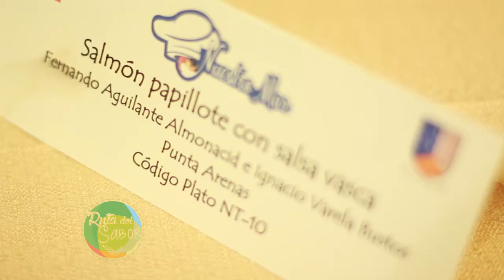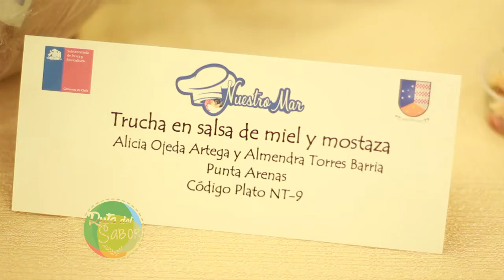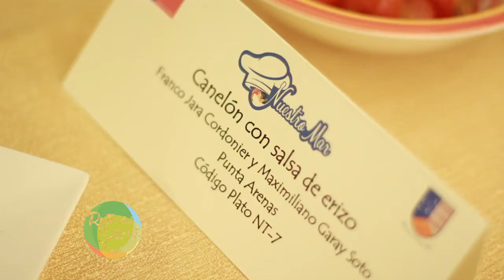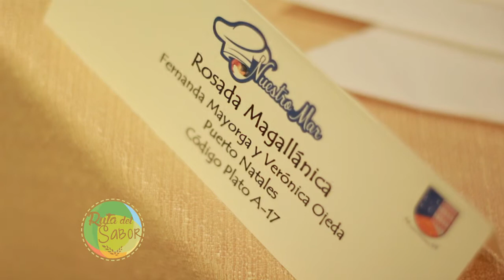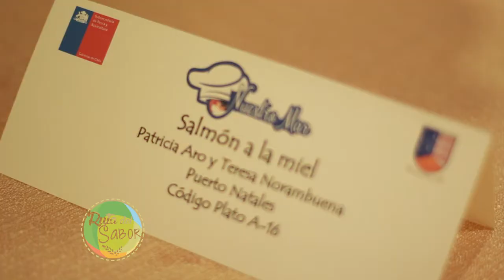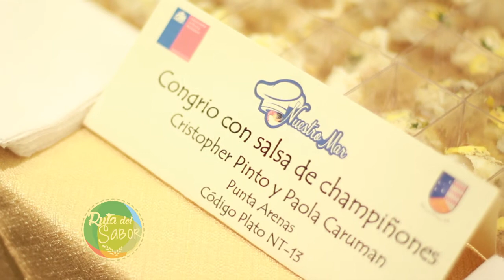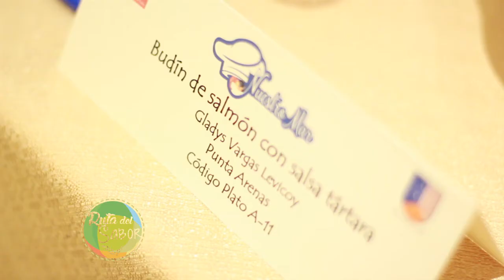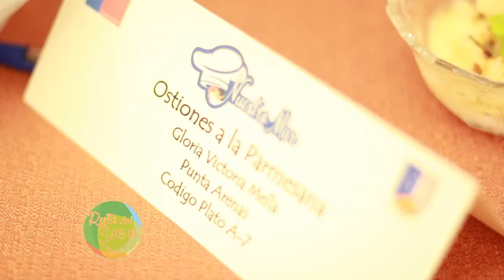Ruta del sabor - Concurso gastronómico subpesca